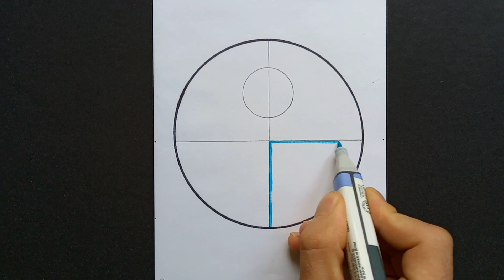NİGHT AND DAY SCENERY DRAWİNG ( VERY EASY LANDSCAPE PAİNTİNG )